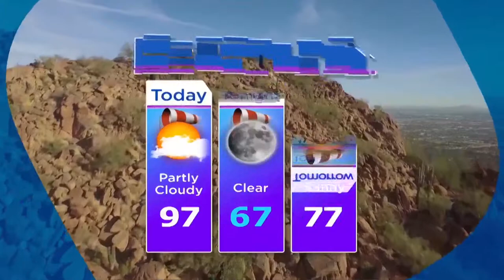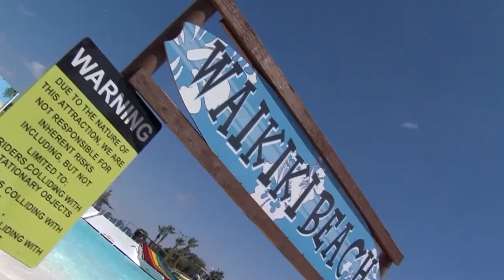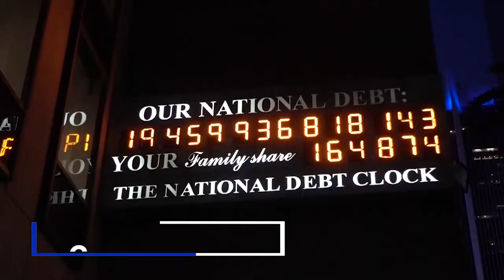Reel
A reel from my time at AZTV and Hitch'n'Fish